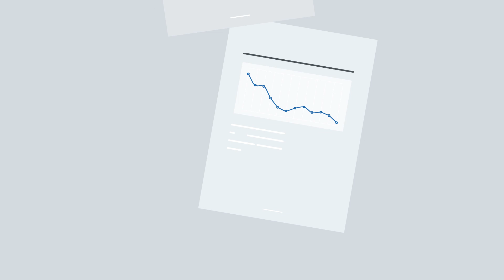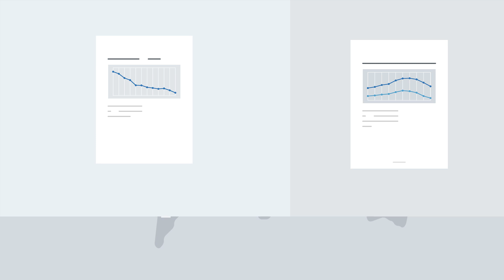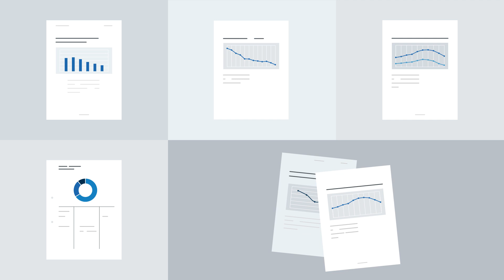Sådan virker HPV-vaccinen